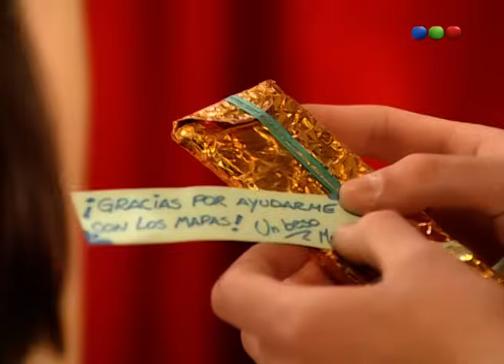Chiquititas (8° Temporada) - Capítulo 96